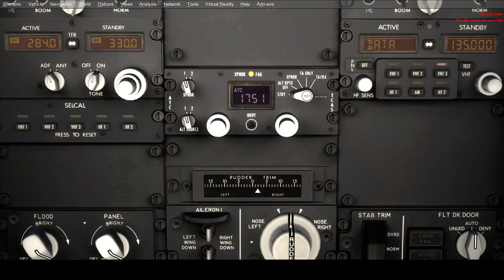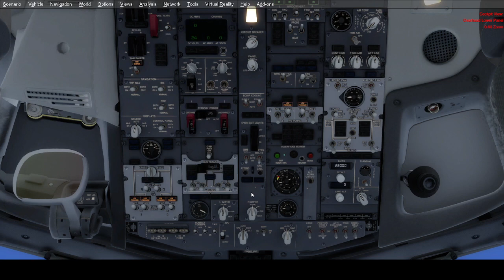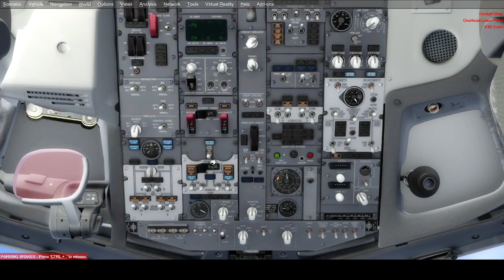Prepar3D V4: American Airlines PMDG Boeing 737-800: KLAS-KPHX